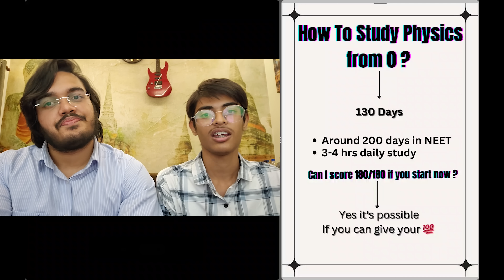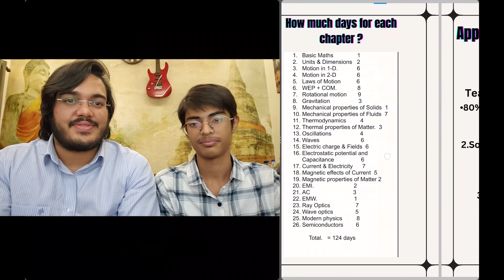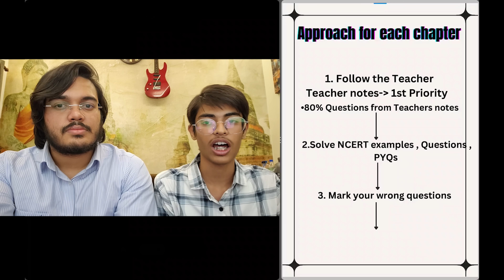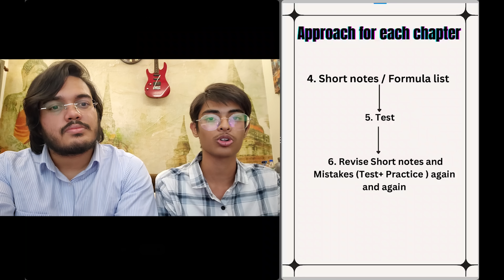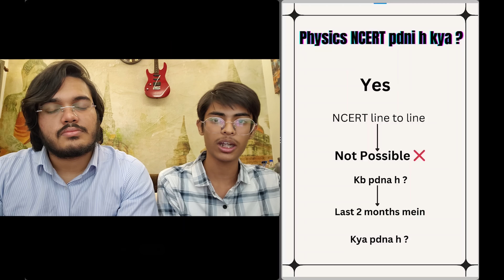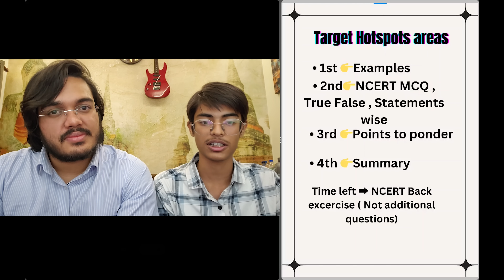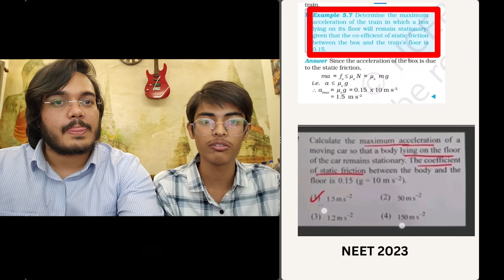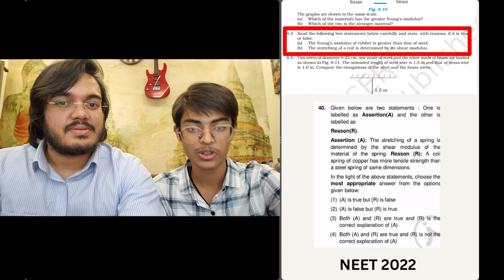Last 3 Months Complete Physics Gameplan for NEET 2024 | Dr Aman Tilak ft @VaibhavGolani59 AIR 59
How to daily effectively practice Questions Using the Page Filter with the Abhyas Batch in 1 Min Video

Link for Telegram Channel for Free Q Practice, Study Material, DPP, MindMaps & Initial Chapters PDF of PYQ Marked NCERT
(If Above Link doesn't work, in Telegram App, search : Aman Tilak Organisation, and there you are!!)

HOW TO USE THE BATCH 👆 MOST EFFICIENTLY For NEET 2024 Prep 👆👆👆👆👆

WATCH ABOVE 4 VIDEOS 👆👆TO GET COMPLETE OVERVIEW OF NCERT ABHYAS BATCH

 *3 day* No Q Asked *100% refund policy* on top of all this makes this a must buy for all NEET Aspirants!

00:00 Introduction
01:15 Can I score 180/180 if you start now ?
01:39 First Step
02:06 Second step
02:32 How many days for each chapter?
03:26 Approach for each chapter
05:28 Can I use One shot lectures ?
06:00 Physics NCERT pdni h kya ?
06:50 NCERT mein kya pdna h ?
07:34 PYQ from Examples
09:32 Topics to read from Physics NCERT
09:43 Importance of PYQs
10:24 Outro